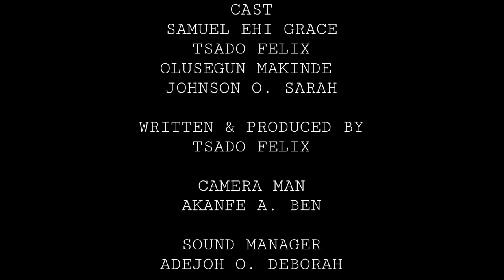THE ONE FOR ME (Episode 2) - GOD'S WILL DRAMA MINISTRY |God'swillTv